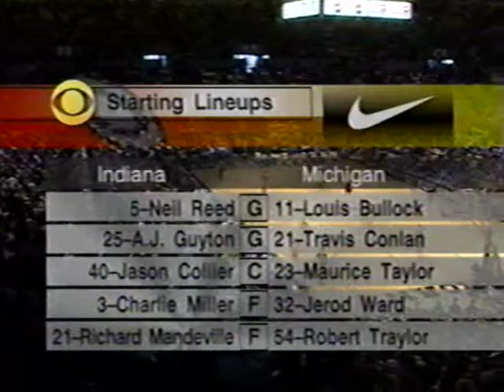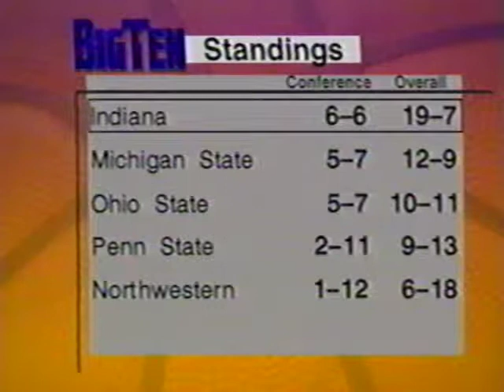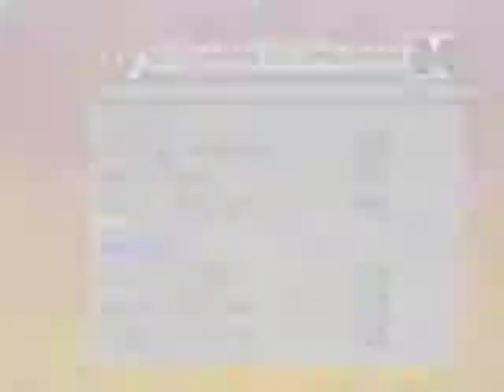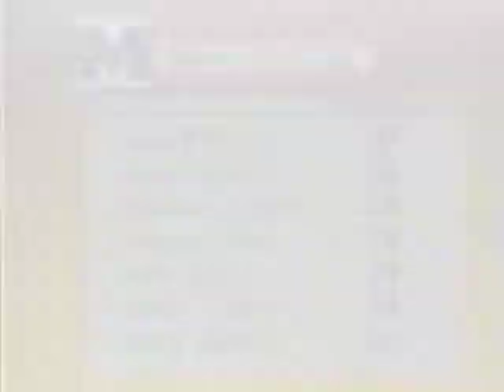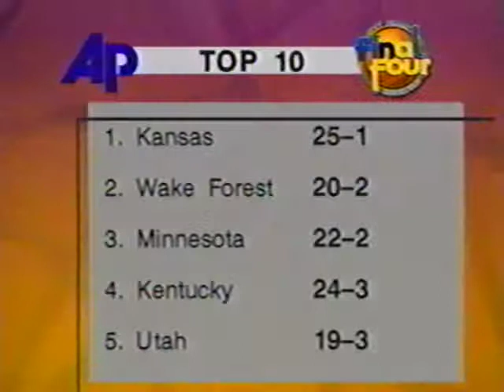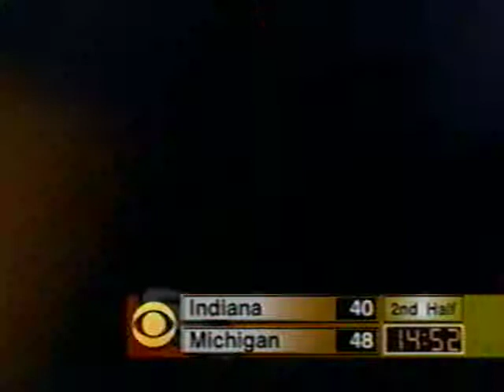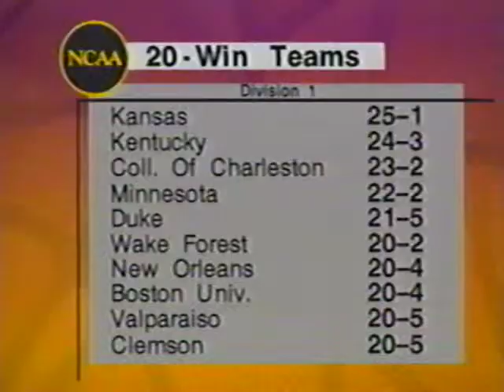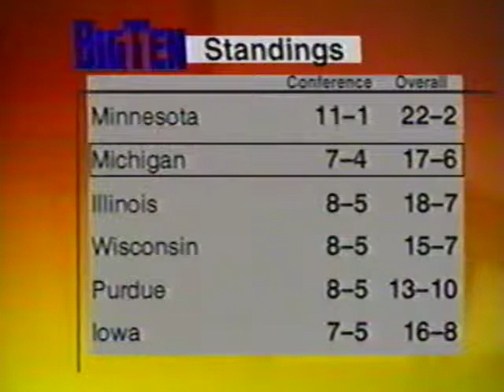Indiana at Michigan - 2/16/1997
The 1996-97 season was very up and down for Indiana, but they got a chance in mid-February to get their Big Ten record back above .500 with a matchup against decade-long rival Michigan in Ann Arbor. What followed was one of the more entertaining games of the season.